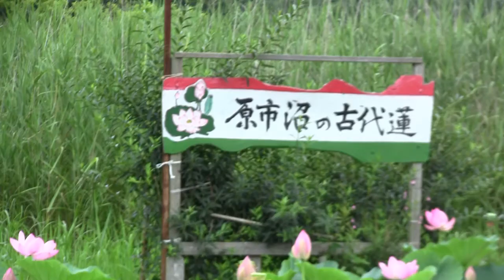原市沼の古代蓮.wmv